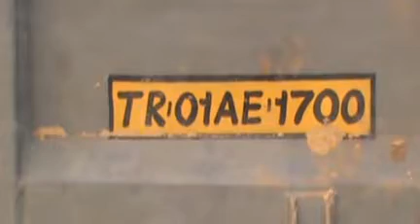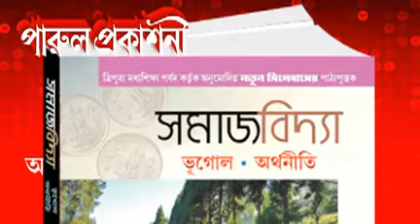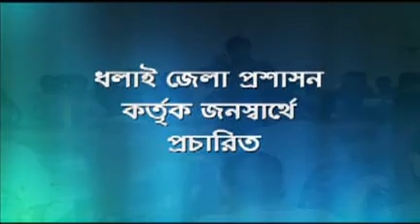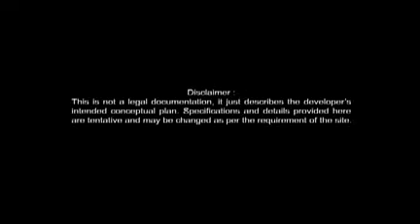25 05 17 kok2